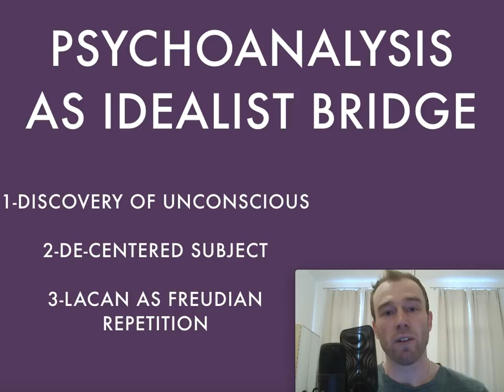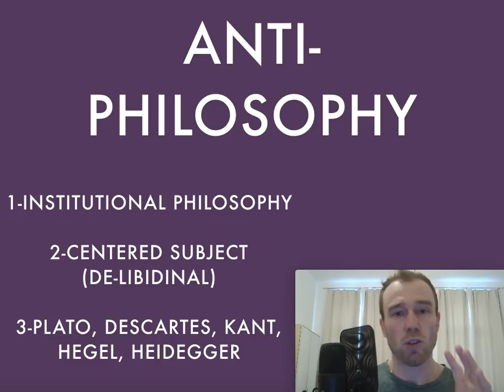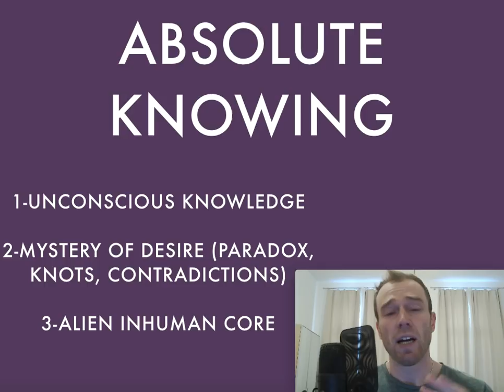JACQUES LACAN / ŽIŽEKIAN MASTERCLASS (9)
This Masterclass focuses on the way Žižek attempts to engage the theories of Jacques Lacan and psychoanalysis more generally in order to bridge his work with German Idealism and the Hegelian tradition.  Lacan's theory is here seen as a huge challenge for Idealism and Hegelianism since Lacan was an infamous anti-philosopher who challenged the foundational assumptions of philosophical theories of the self.  In this challenge Lacan still attempted to engage productively with foundational philosophers but re-reading them through the discovery of the unconscious.  This led to a new understanding of concepts like absolute knowing, and allowed him to approach paradoxes, contradictions, and knots of desire.  In the end Lacan's edifice offers us a way to approach unconscious truth and struggle with the core of our being in language.